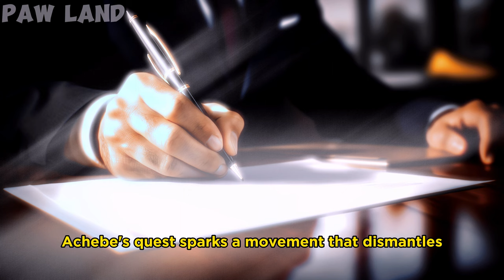Achebe's Quest: A Basenji's Heroic Journey -"Part 5: "Unmasking Shadows- NO MORE PUPPY MILLS!!!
Join us in the gripping chapter of "Achebe's Quest: A Basenji's Heroic Journey to Rescue His Kind." In Part 5, titled "Unmasking Shadows," Achebe and Tracy delve deep into the darkness, exposing the truth behind those who profit from the suffering of innocent dogs. Witness their unwavering resolve as they confront the puppeteers who hide in the shadows.

You don't want to miss a single one of our stories!!!

Copyright:
'Three Sheets To The Wind' by Scott Buckley - released under CC-BY 4.0.